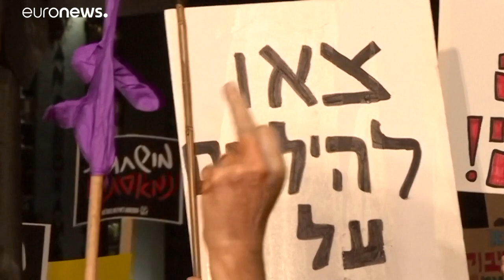Tüntetők ezrei követelték a kormány lemondását Izrael-szerte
A Fekete Zászlók Mozgalom szerint Benjámin Netanjahu valóságos korrupciós hálózatot épített, így minden kormányzati támogatás hozzá vándorol.